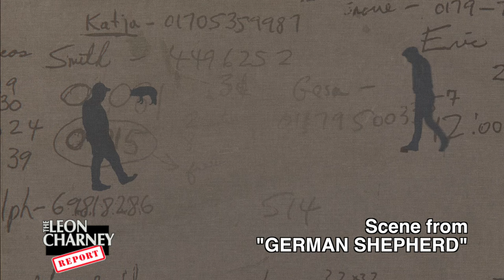Katharina von Munster, Eva Fogelman, David Scott Paul | Charney Report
This episode features a discussion on psychology as it relates to Holocaust survivors and their families with guests Katharina von Munster, Communications Director of Action Reconciliation and Service For Peace, Social Psychologist and Author Eva Fogelman, and David Scott Paul, Administrative Law Judge and Narrator of The German Shepherd.

Follow @LeonCharney on Twitter!